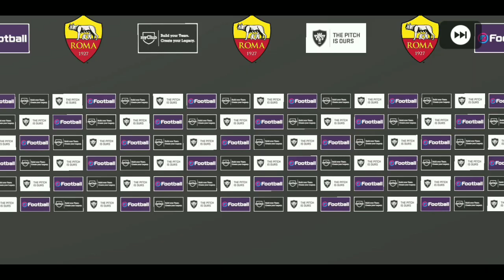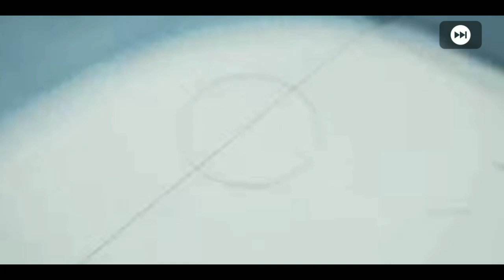INTER MILAN ICONIC MOMENT PACK OPENING 😱😱 | PES 2020 MOBILE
(MR)